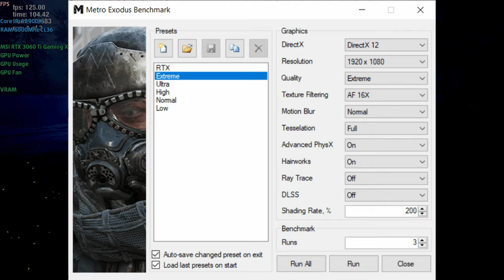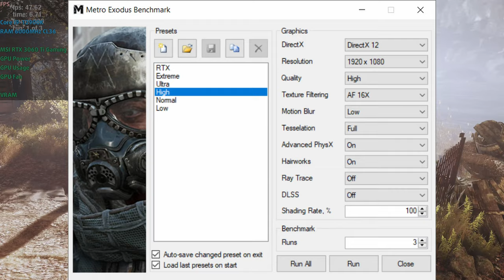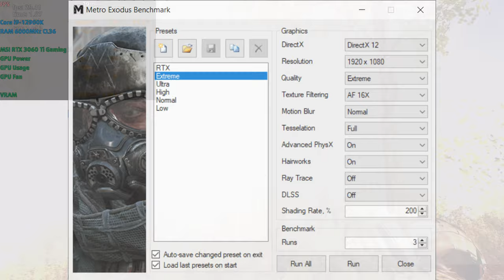🎮 MSI GeForce RTX 3060 Ti Gaming X [Desktop] - Metro Exodus gameplay benchmarks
📈 PERFORMANCE RESULTS:
[0:00] 1080p Low - 201 fps
[1:41] 1080p High - 103 fps
[3:25] 1080p Extreme - 50 fps
[5:11] 1440p Low - 178 fps
[6:52] 1440p High - 80 fps
[8:31] 1440p Extreme - 38 fps
[10:18] 4K High - 49 fps
[12:01] 4K Extreme - 22 fps

💻 Test Configuration:
• 32 GB DDR5 RAM

✅ LaptopMedia.com